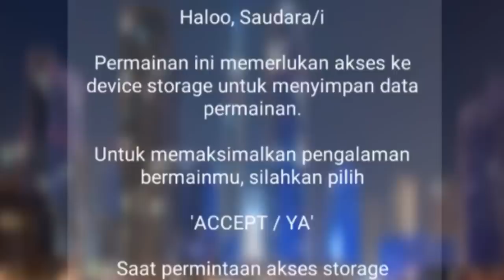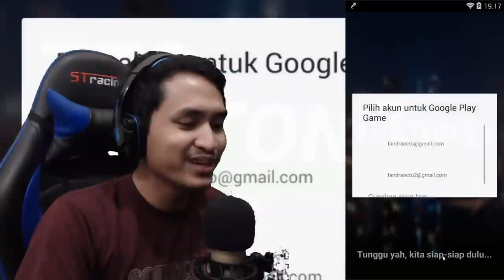OTAK GW GAK NYAMPE !! - TTS CAK LONTONG